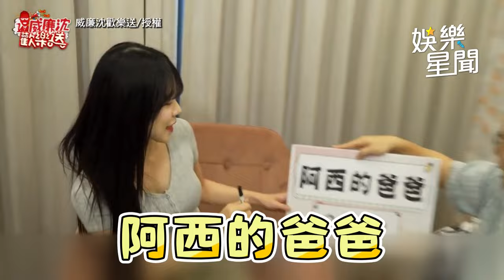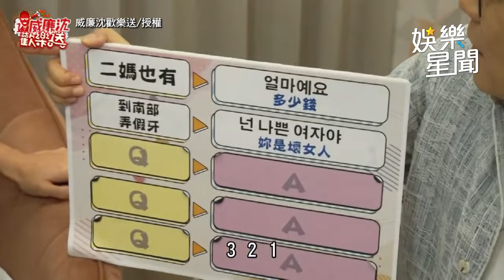李多慧 新家遭 沈玉琳 突襲 玩遊戲誤爆粗口「西八」｜三立娛樂星聞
影片原出處：威廉沈歡樂送